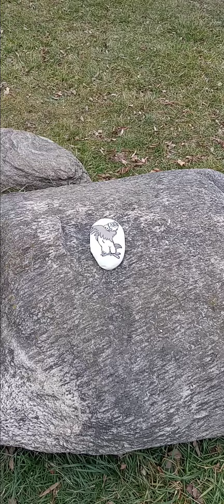I'm not getting rocked 2 sleep am I?? 🪨🤔🪨🤣💨💫